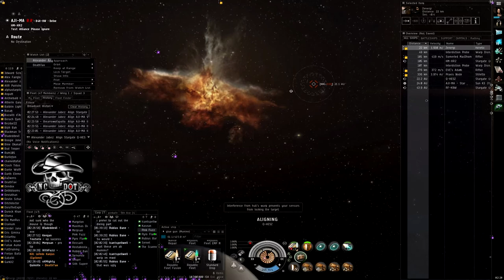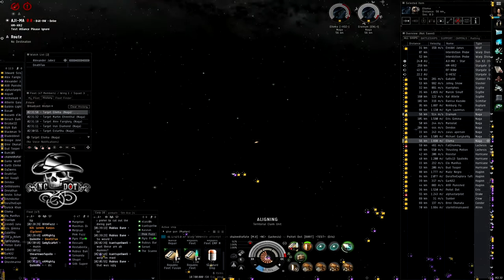2013.06.06 in AJI-MA: NCdot vs TEST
NCdot muninns vs TEST nagas/misc battlecruisers